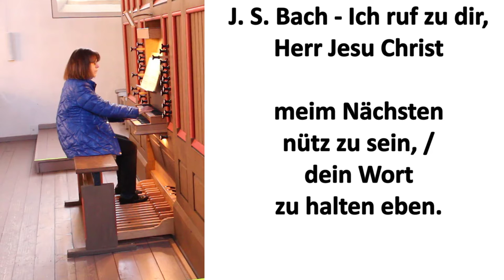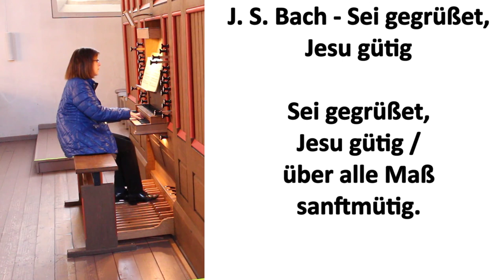Video-Andacht zum Sonntag Okuli, Ev. Kooperationsraum Hessisch Lichtenau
Herzlich willkommen zur Video-Andacht des Evangelischen Kooperationsraums Hessisch Lichtenau für den Sonntag Okuli (7.3.2021)!

Die Andacht kommt aus der Evangelischen Stadtkirche in Hessisch Lichtenau und wird gestaltet von Pfarrerin Dagmar Ried-Dickel sowie Kantorin Andrea Groß.

Im Mittelpunkt der Andacht stehen das Thema „Der Blick auf das Kreuz“ und das Lied „Manches Holz“ (EG +15).

Bleiben Sie behütet!

Zum Evangelischen Kooperationsraum Hessisch Lichtenau gehören die Kirchengemeinden Friedrichsbrück, Retterode, Günsterode und Hessisch Lichtenau-Kernstadt, Fürstenhagen und Quentel sowie Reichenbach-Hopfelde mit Hollstein und Wickersrode.